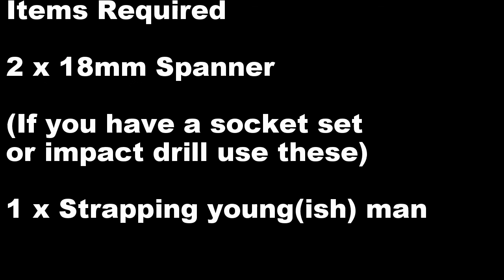How to build BLK BOX Harland Squat Stands